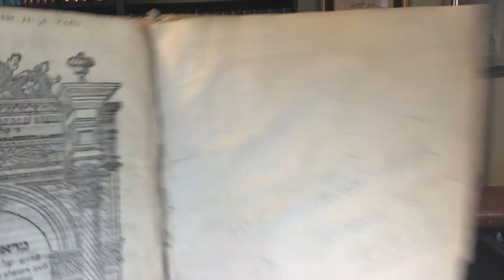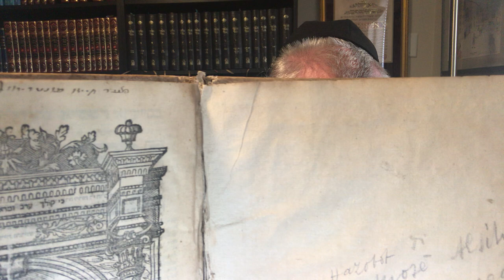Gems of the Alshich. 1 Parshas Shemini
A new weekly series of a short extract of the commentary of the Alshich on the weekly portion of the Torah reading.

Over the entire year, each will build up into a complete treasure trove of Jewels from this Torah master.

For maximum benefit have a Chumash to follow his analysis.